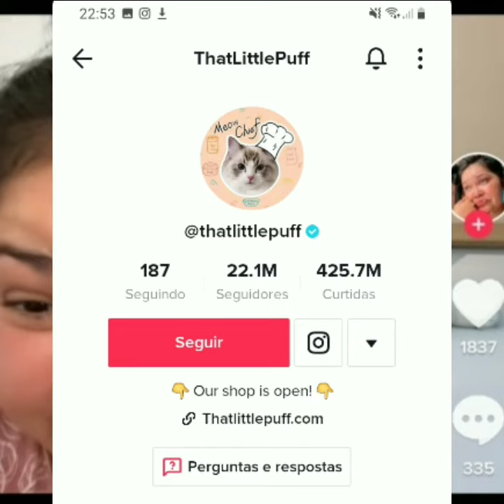falando (de novo) da Respondoporvoces/sempre direta (a Tiktoker insuportável)